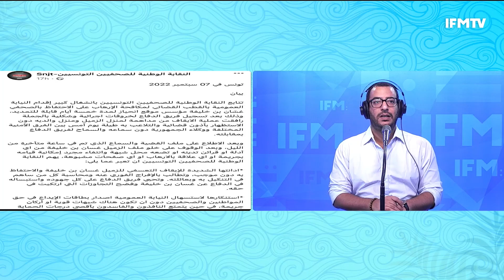تونس بداية من اليوم دون بسكويت،ومشروبات غازية!!